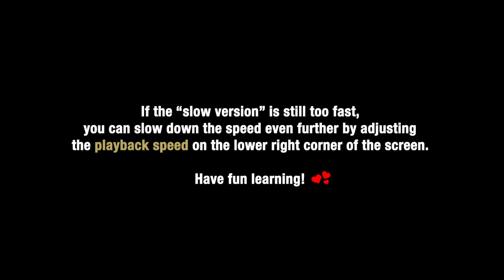LISA - 'MONEY' - Lisa Rhee Dance Tutorial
『LISA - 'MONEY'』
COVERED: Everyone Mixed

0:00 INTRO
0:03 [Part 1] Slow Version
0:38 [Part 1] Mirrored
1:00 [Part 2] Slow Version
1:24 [Part 2] Mirrored
1:41 [Part 3] Slow Version
2:04  [Part 3] Mirrored
2:20 [Part 4] Slow Version
2:47 [Part 4] Mirrored
3:06 [Part 5] Slow Version
3:30 [Part 5] Mirrored
3:48 [Part 6] Slow Version
4:12 [Part 6] Mirrored
4:30 [Part 7] Slow Version
4:52 [Part 7] Mirrored
5:21 [Part 8] Slow Version
6:00 [Part 8] Mirrored
6:25 [Part 9] Slow Version
6:50 [Part 9] Mirrored
7:08 [Part 10] Slow Version
7:35 [Part 10] Mirrored

*COVER OUTFITS*
Outfit #1
Top - Forever21
Skirt - Forever21
Fabric Belt - Forever21
Shoes - Timberland

Red Top - Hollister
Sports Bra - Shein
Red Shorts - Amazon
Boots - Korea (Customized)
📹 PRODUCTION INFORMATION 📹

+ YesStyle get discounts by using the code below
CODE: LISA10UHE (valid on orders over $49 until Nov 30)
CODE: "LISA10" OR "LISA 20"
CODE: "LISA20"
CODE: "IMLISARHEE"